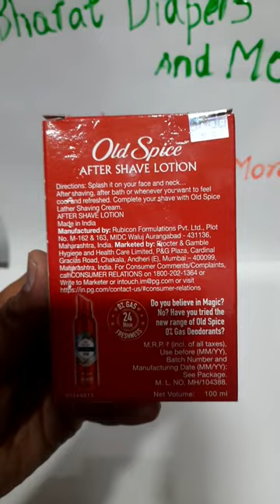Old Spice ,After Shave Lotion,100ml.Musk.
The Adult Diaper Dilemma:A Journey To Clarity. A Short Story. ‎@BharatDiapers

Welcome to Bharat Diapers Channel, your ultimate destination for a wide range of adult diapers and informative content. Our channel not only showcases various companies offering adult diapers but also provides valuable insights on other household usable items.

If you are looking for exceptional product promotion, content writing, script writing, promotional videos, or even scan codes, look no further! We are here to assist you with all your requirements.

Furthermore, if you are in need of these high-quality diapers, they are conveniently available in Mahim West, Mumbai, located close to the station in the western part of the city.

Youtube-Bharat Diapers And More.

Thank you for choosing Bharat Diapers Channel. We look forward to serving you with excellence.